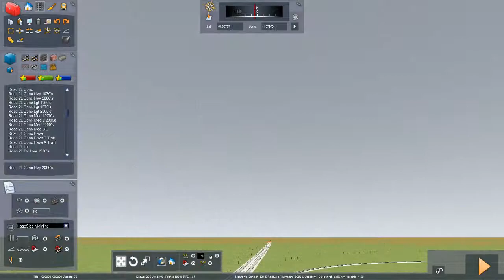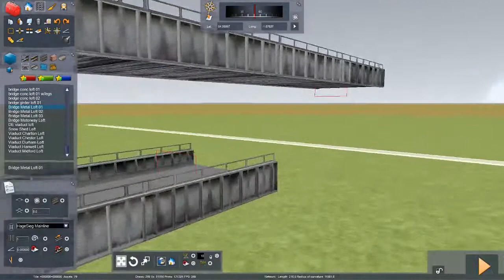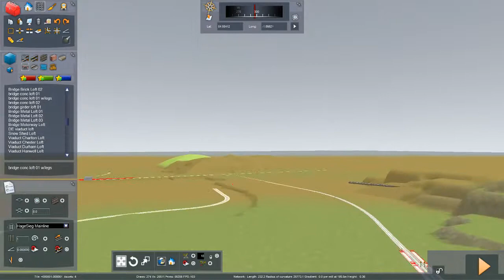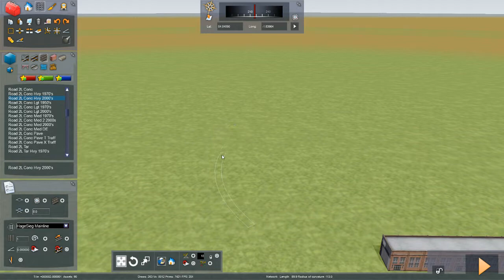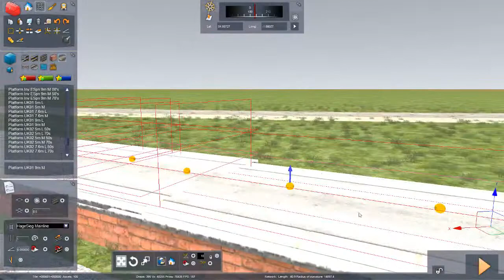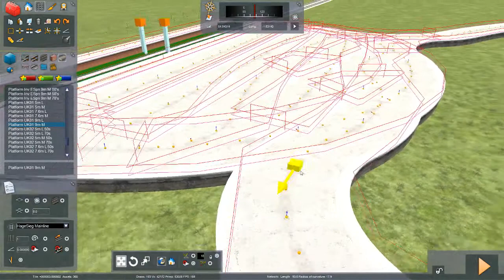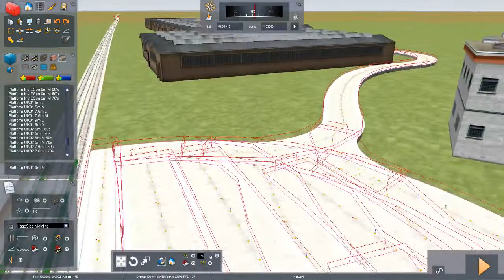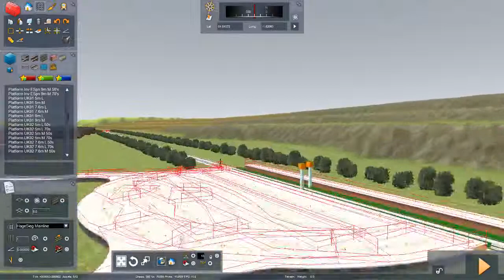Train Simulator Map Making - Sheffield Supertram - Part 5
Watch me make a map of the Sheffield Supertram on Train Simulator 2016. There is no voice on this stream.

Missed the rest, you can view them on the TSB Dan channel.